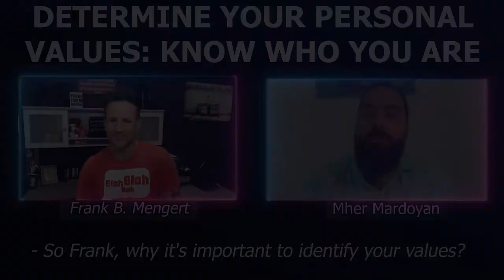Determine Your Personal Values: Know Who You Are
Why identifying your values is important?

When you define your personal values, you discover what's truly important to you. Your values are the things that you believe are important in the way you live and work.

For me, presenting my authentic self at work, at home, on social media is important. Pretending to be someone else is hard

Connect with: Frank B. Mengert